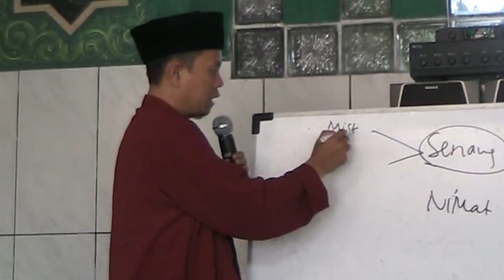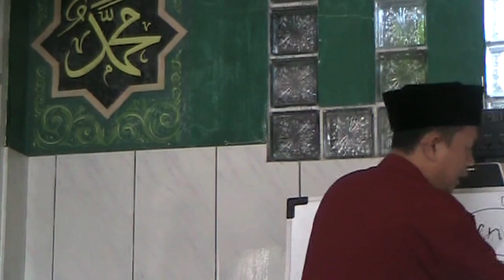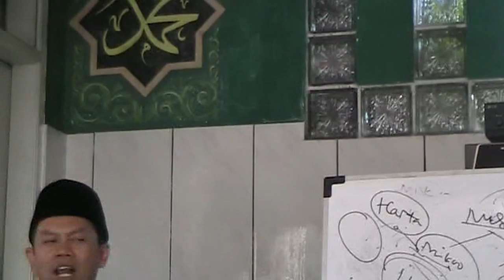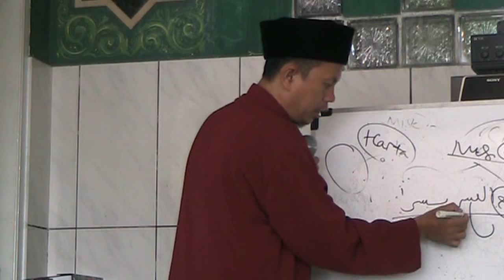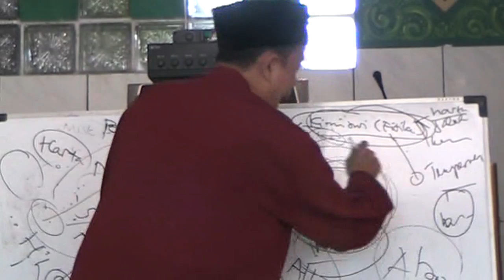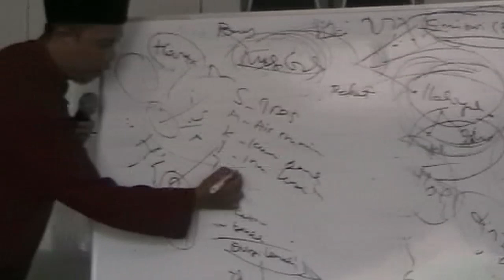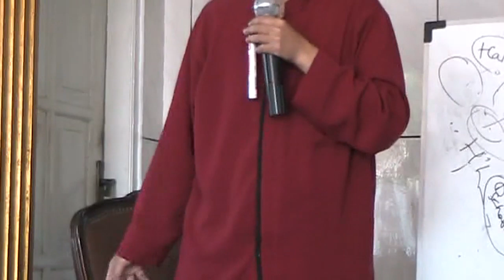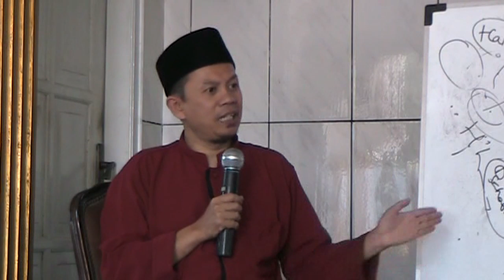ISTIRJA [FULL] Ust. Ucu Najmudin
05 Januari 2019
Majelis Taklim AL-BUKHORI Margahayu Permai Bandung
Pimpinan Syamsudin Bukhori